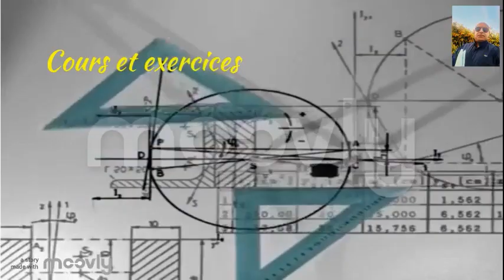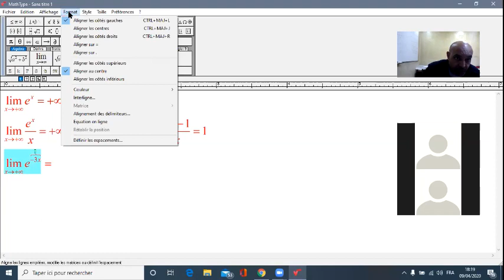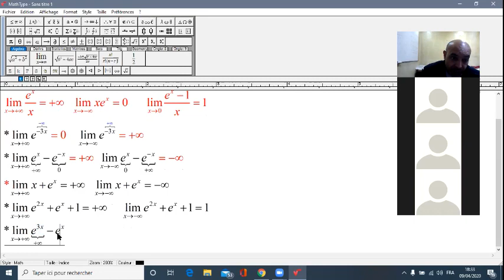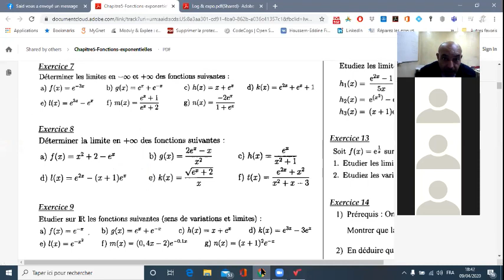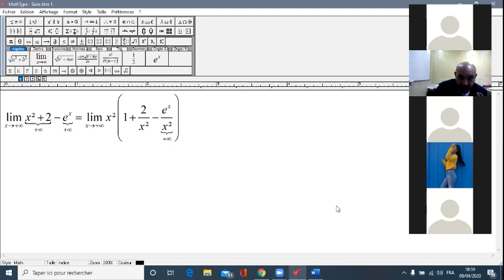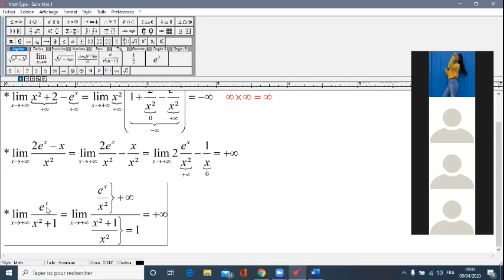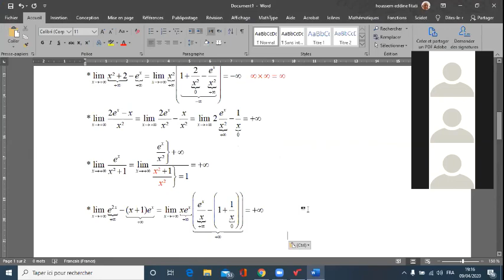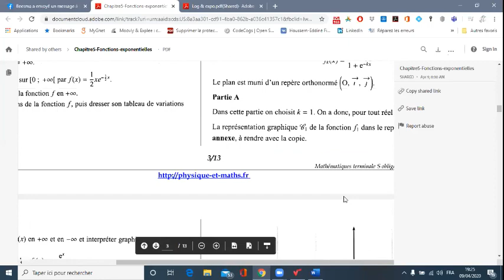limite de la fonction exponentielle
exercice live pour bac éco sur le calcul des limites de la fonction exponentielle